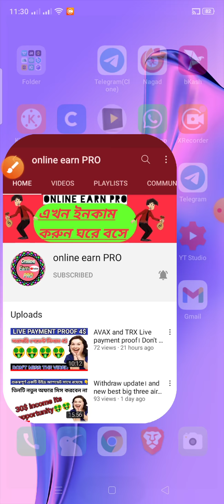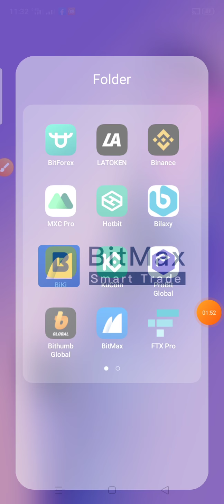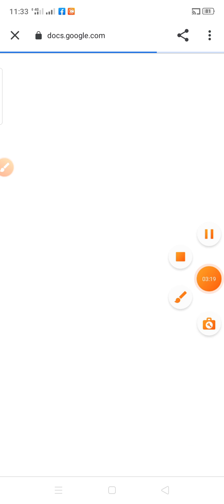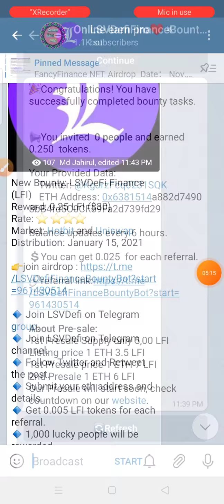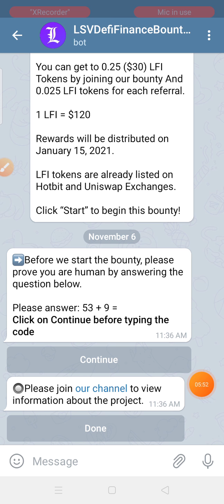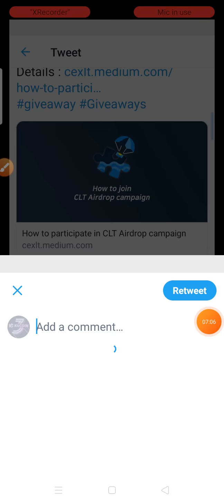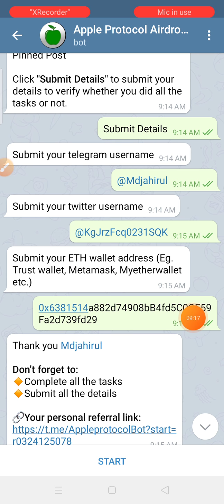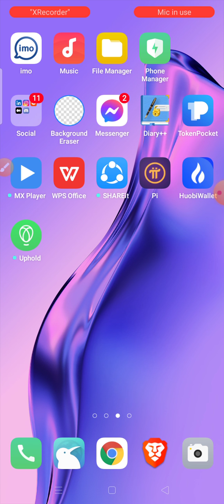AKT 50$ live payment proof। and new best Four airdrop । How to make money online 2020।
tnx